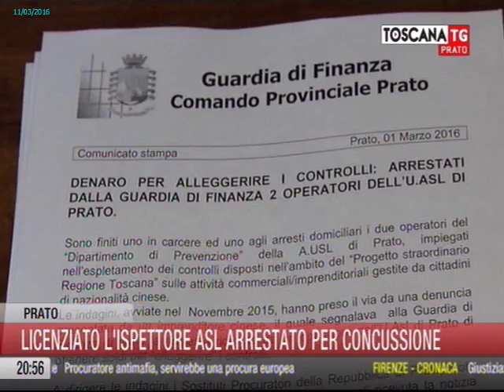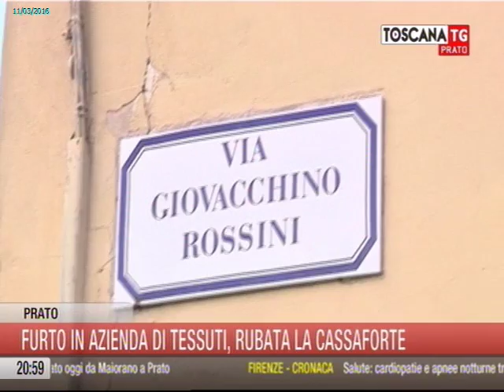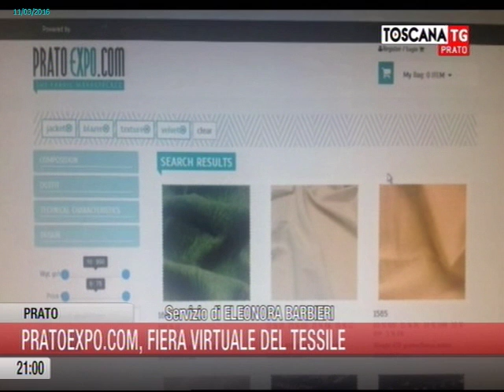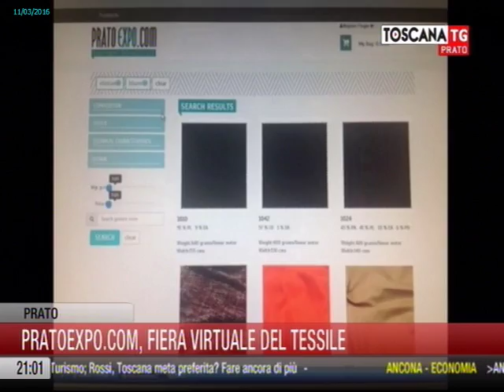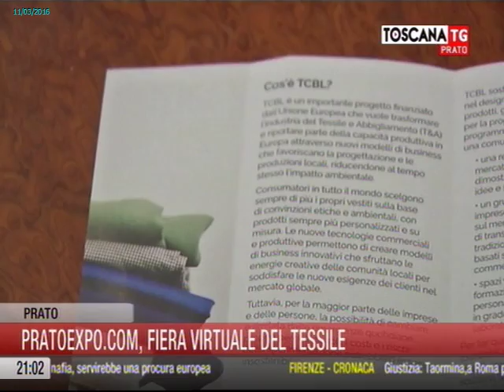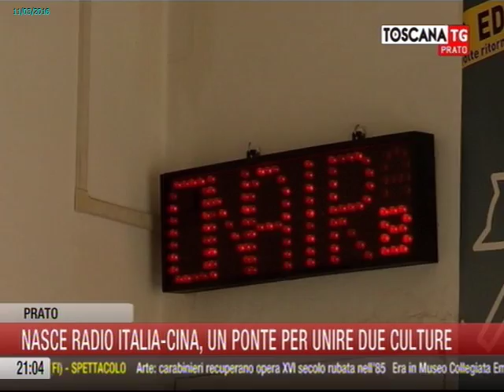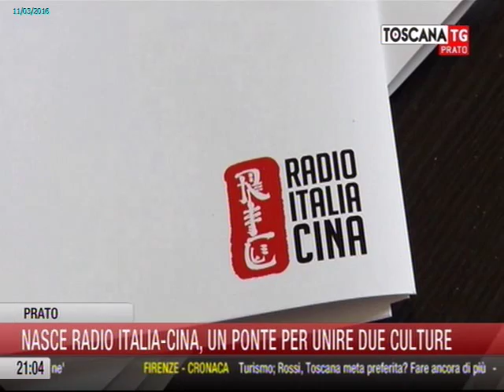2016-03-11 - TG PRATO